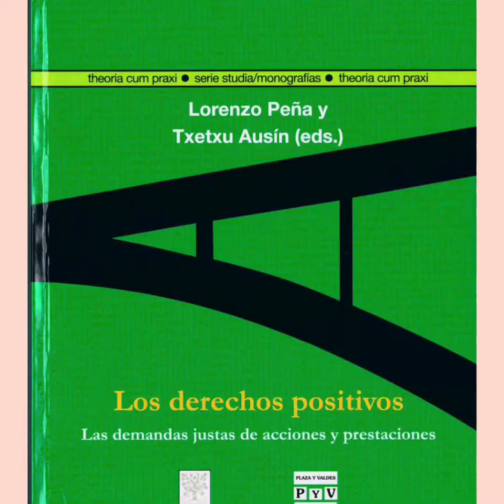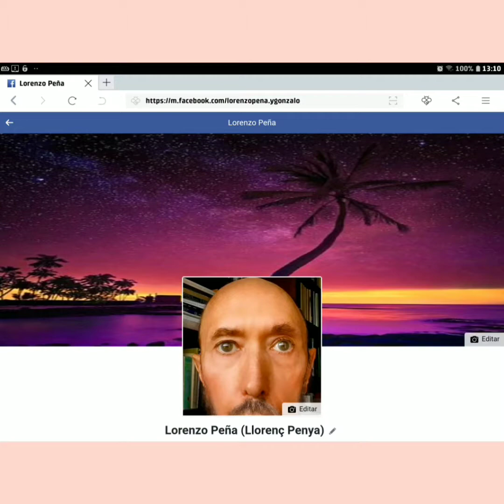17 - LECCIONES LAURENTINAS 2019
XXI tesis del racionalismo jurídico: es preceptivo que se realice el bien común. Examen, desde esa perspectiva jusnaturalista, de la Constitución española de 1978 y de la colombiana de 1991, con sendos elencos de valores superiores del ordenamiento jurídico